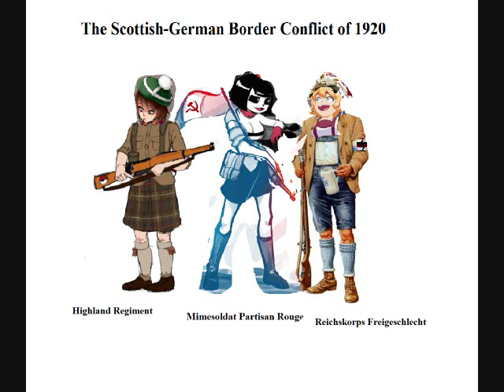Scottish Folk Song - "Twa Recruiting Sergeants" - Nightcore Remix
This is the rockin' nightcore remix of the Scottish folk song "Twa Recruiting Sergeants".

Lyrics:

Twa recruiting sergeants came frae the Black Watch
Tae markets and fairs, some recruits for tae catch.
But a' that they 'listed was forty and twa:
Enlist my bonnie laddie an' come awa.

Chorus:
And it's over the mountain and over the Main,
Through Gibralter, to France and Spain.
Pit a feather tae your bonnet, and a kilt aboon your knee,
Enlist my bonnie laddie and come awa with me.

Oh laddie ye dinna ken the danger that yer in.
If yer horses was to fleg, and yer owsen was to rin,
This greedy ole farmer, he wouldna pay yer fee.
Sae list my bonnie laddie and come awa wi' me

Chorus:

With your tattie porin's and yer meal and kale,
Yer soor sowan' soorin's and yer ill-brewed ale,
Yer buttermilk, yer whey, and yer breid fired raw.
Sae list my bonnie laddie and come awa.

Chorus:

And its into the barn and out o' the byre,
This ole farmer, he thinks ye never tire.
It's slavery a' yer life, a life o' low degree.
Sae list my bonnie laddie and come awa with me

Chorus:

O laddie if ye've got a sweetheart an' a bairn,
Ye'll easily get rid o' that ill-spun yarn.
Twa rattles o' the drum, aye and that'll pay it a'.